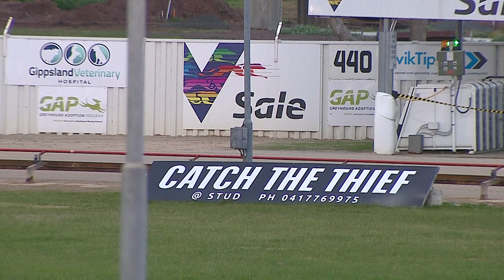SLE FRI 12 AUG 22 R4